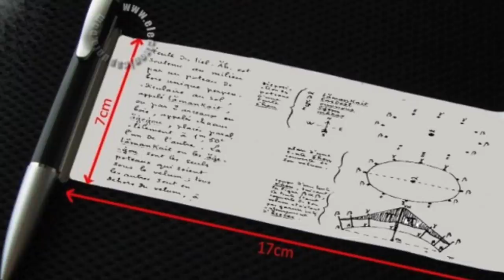8 TRUCOS E IDEAS PARA LA ESCUELA QUE MEJORARÁN TUS CALIFICACIONES